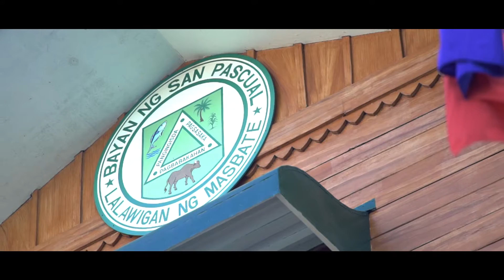Explore San Pascual, Burias Island, Masbate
San Pascual, Burias Island Masbate is an emerging tourist destination in the south west luzon island, it is a haven for beach lovers and a place for hard working people in regards with tourism and governance.